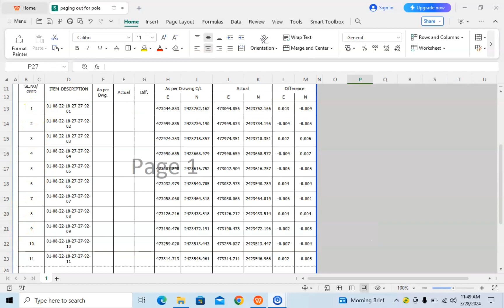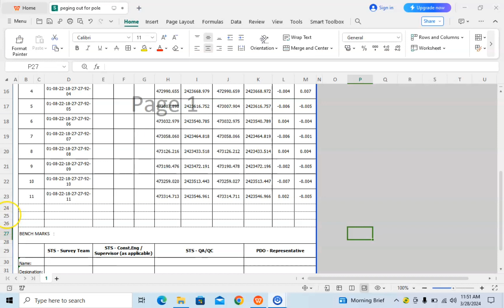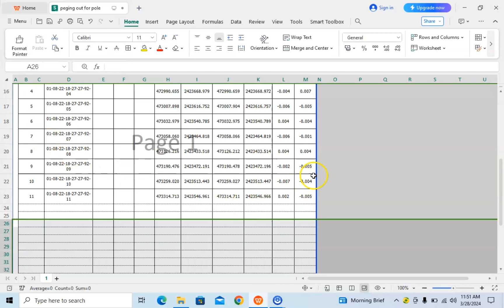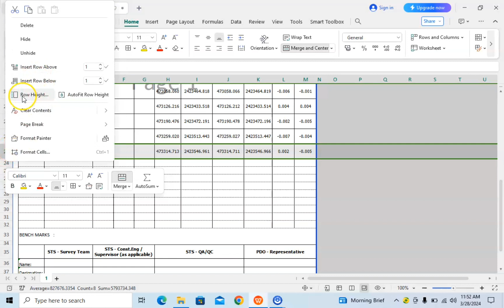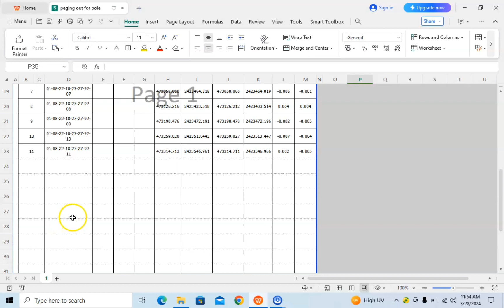how to insert ( increase) or delete row in excel file or row height increase in survey excel format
in this video I will explain how to insert delete or height increase in survey excel sheet format very easy method